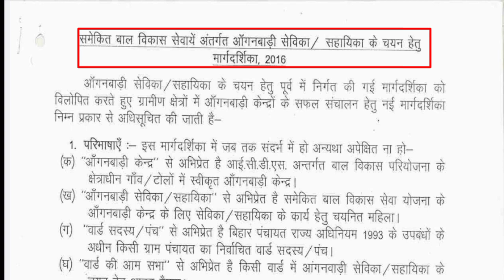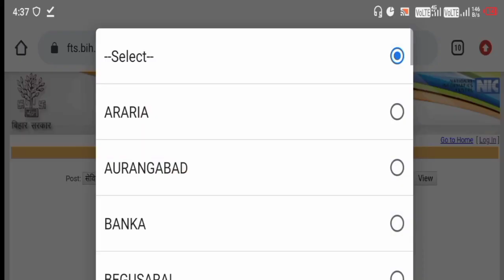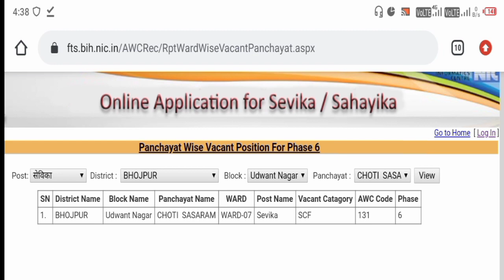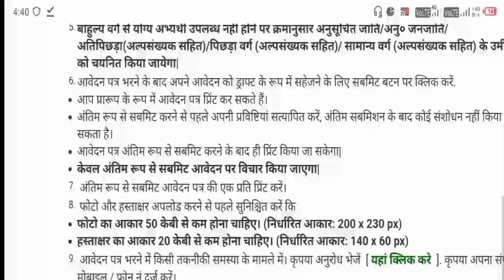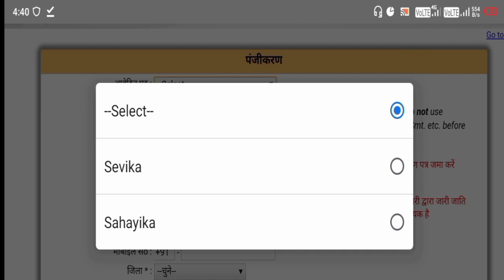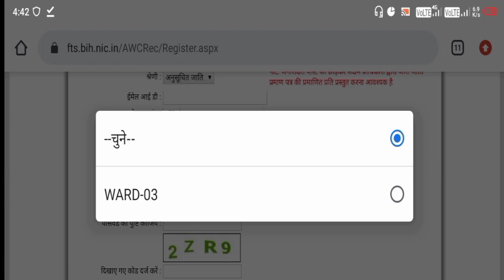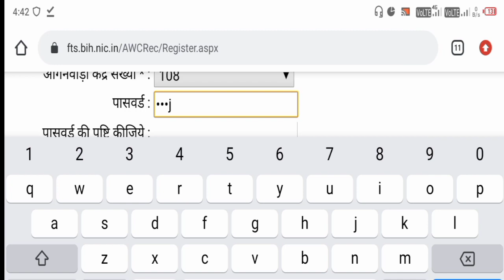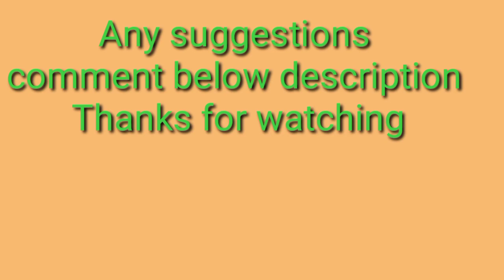anganwadi sevika online 2021 | anganwadi sevika online bharti | anganwadi sevika online apply 2021,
आंगनवाड़ी भर्ती 2020 Apply Form Online // supervisor Vacancy सर्व शिक्षा अभियान भर्ती 2020

आंगनवाड़ी भर्ती 2021 Apply Form Online // supervisor anganwadi vacancy 2021 // आंगनवाड़ी सुपरवाइजर